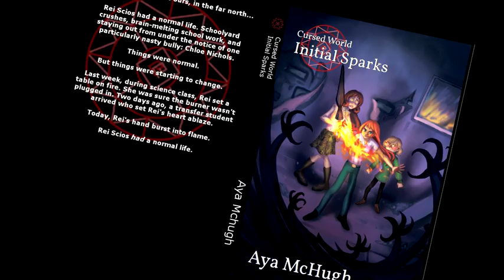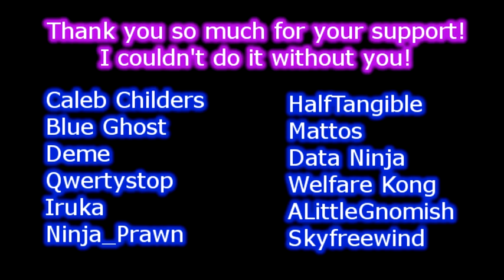Zodi Plays: Custom Robo [17] Rahu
In which we learn about meat, and the world.